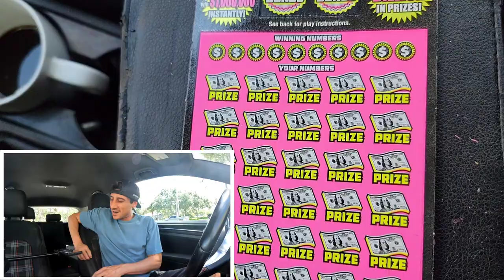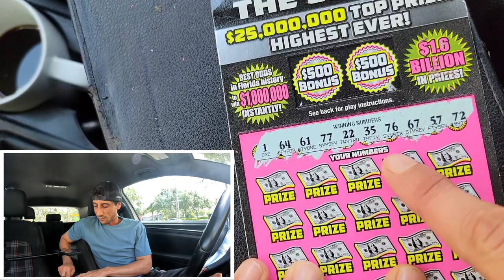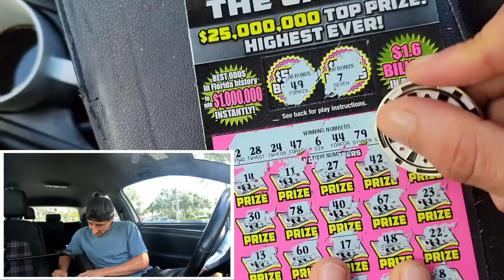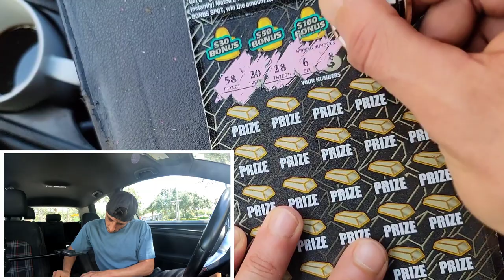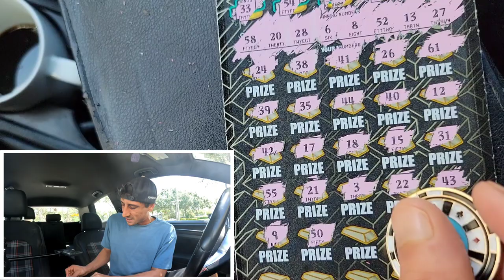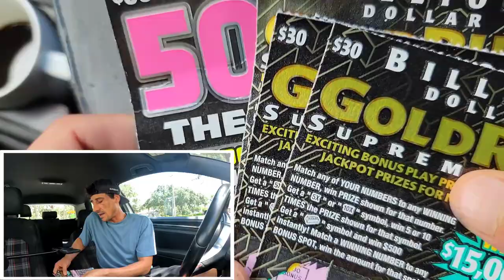Chasing The Biggest Tickets of the Florida Lottery and WINNING!!!🚀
I chased the Biggest Scratch off tickets in the florida lottery:
The $50 500X the Cash
The $30 Goldrush Supreme
The $20 Monopoly Doubler

 The Ring Light I use: